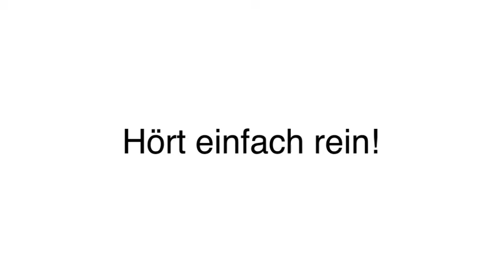Radio Radiosender in Rinteln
Radio Jukebox in Rinteln ist Ihre erste Wahl, wenn Sie nach Radio oder Radiosender suchen. Für mehr Informationen erreichen Sie uns unter der Telefonnummer (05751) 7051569 . Besuchen Sie uns auch unter der oben genannten Webadresse!